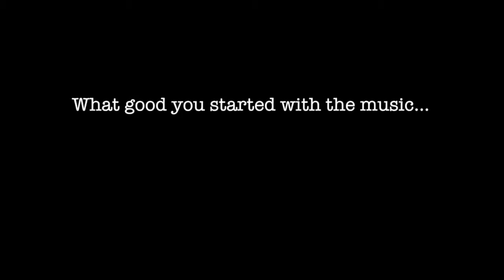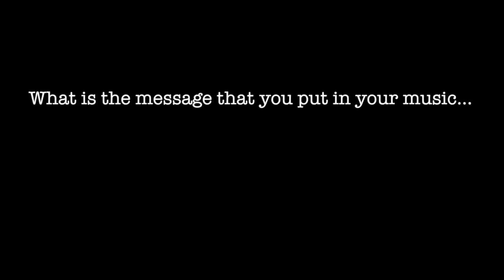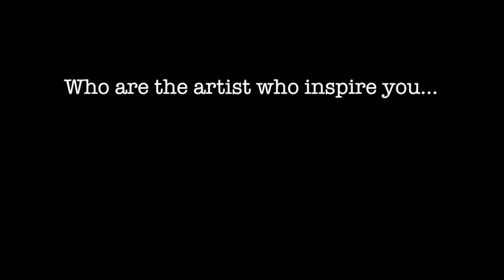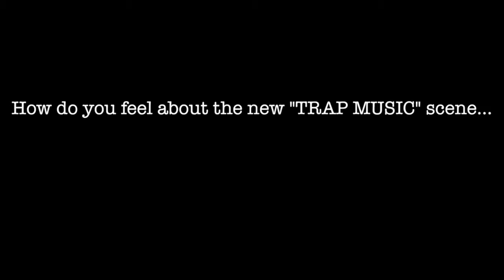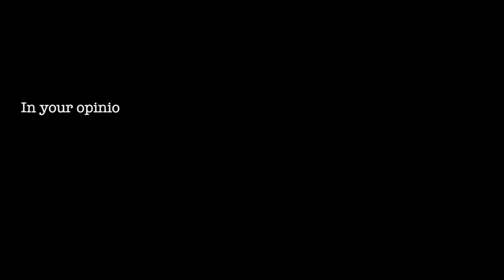The CHAMP on The Awake Report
Hip Hop artist The Champ sits down with The Awake Report.